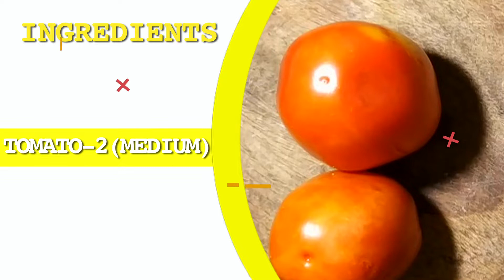Paneer Do Pyaza Recipe | Restaurant Style Recipe | पनीर दो प्याज़ा | Weekend Recipes#paneerdopyaza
Learn how to make Paneer Do Pyaza at home on Weekend Recipes.

Paneer Do Pyaza Recipe - Another easy to make Paneer Do Pyaza recipe that goes well with  Naan.
Paneer Do Pyaza is the perfect recipe for the summer, as it will cool down effectively, it goes perfectly with Naan.